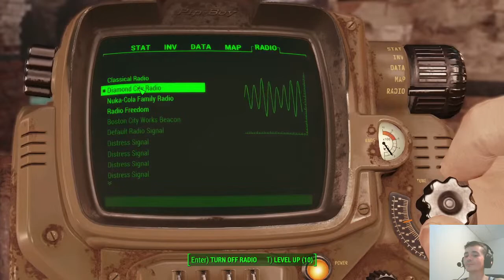Hoon "O"s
Eat & watch!! Nuka Coaster!!!
Cheers Chris!! Cheers Kratos!! Cheers Jeanette K!! Cheers Growmiez Homiez!! Cheers VORTEXCobraZ!! Cheers Phuong Speed 4!!  Cheers John Anile!! Cheers Colette!! Cheers Justin Cruz!!

Updating the church website w/ Fr. Harris!
Fr. Harris on SoundCloud